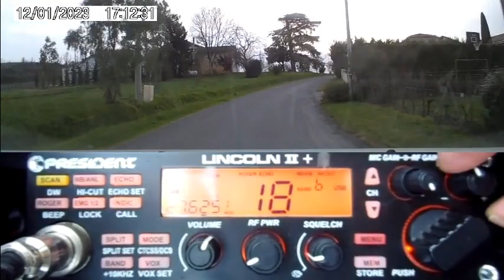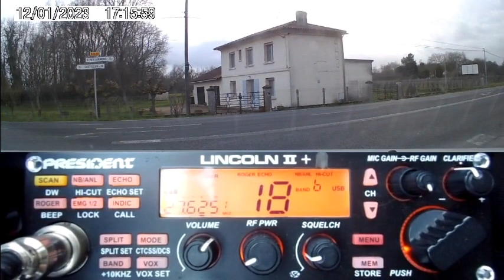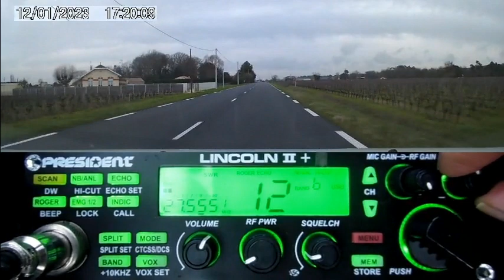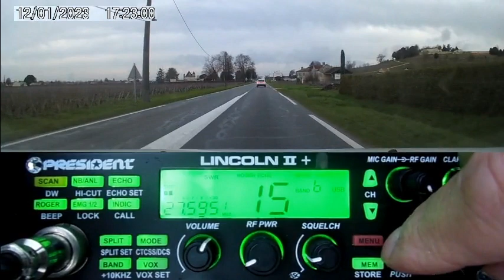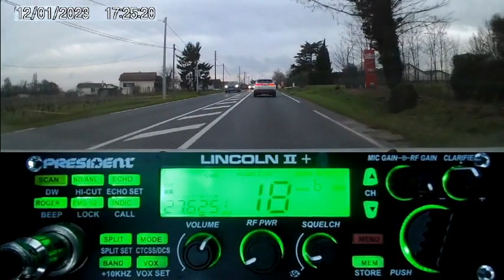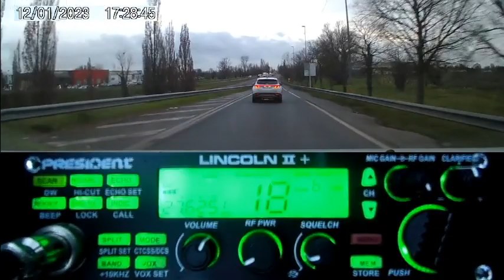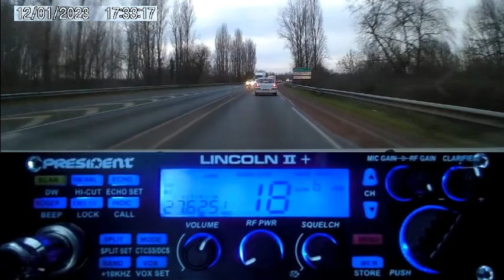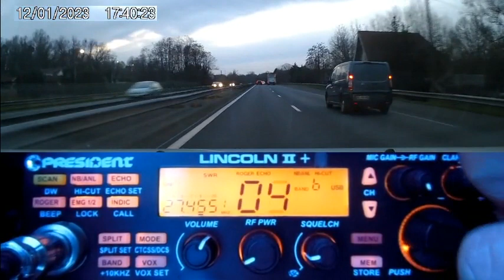CB QSO journalier avec 9BC555 + propag (12/01/2023) P. Lincoln II suite